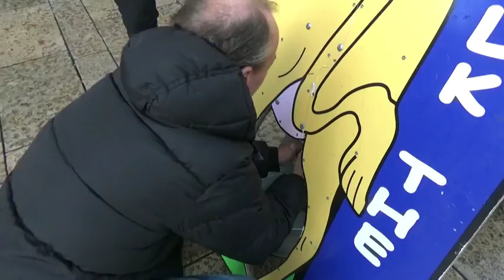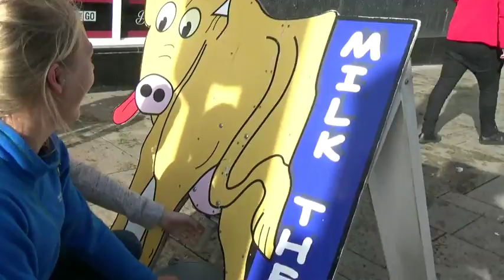Street boy with some milking tips ... Lefty ... Righty ... Lefty ... Righty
The Breakfast Show's Street Boy is getting ready for the Cappamore Show by sharing some of his milking tips with the lovely people of Limerick city.